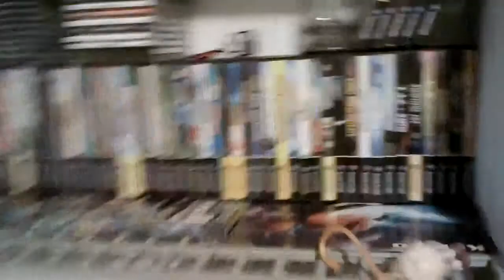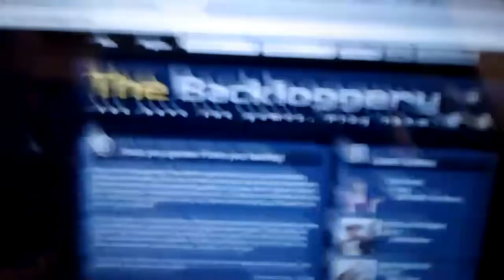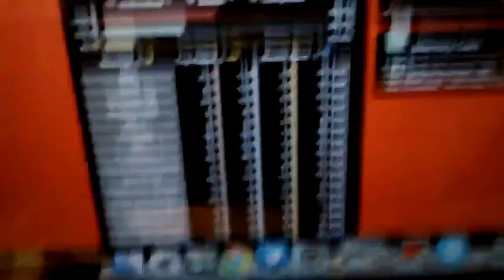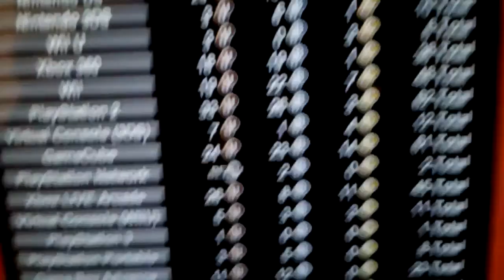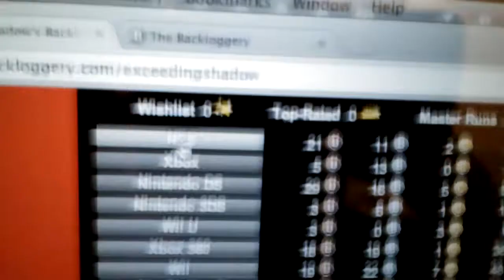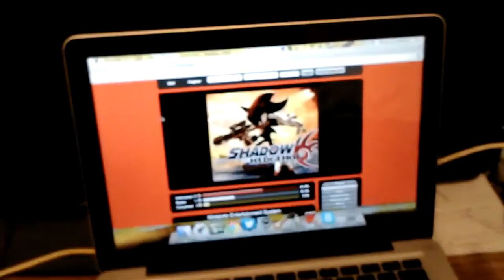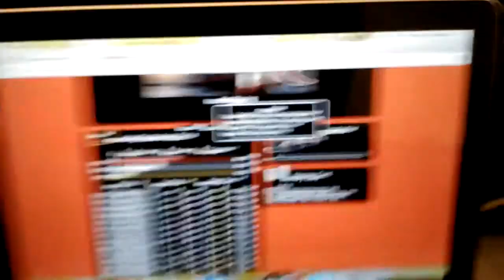BackLoggery.com (7th) Thursday - November 2013